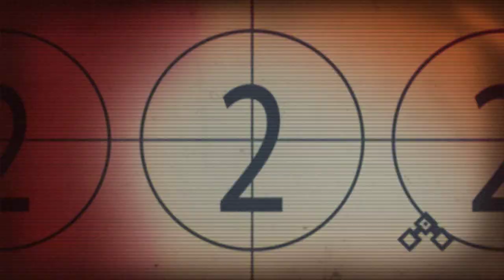F.E.A.R 3 | Story | Interval 08: Ward | Point Man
After the Point Man and Paxton Fettel have found the secret location of Alma Wade, they have to first destroy the monstrous Creep, an incarnation of Harlan Wade, as he is blocking their path to her. In the Ward Facility, they start to destroy the memories of their time in their old home, and thus the Creep's hold on them. After destroying the last memory, the Creep sucks the brothers into its nightmare world and taunts them, claiming that their power should be his. When they finally defeat the Creep and the swarms of Ghost Soldiers it summons, they are at last free to join their mother.

🖥️ PC Specs
GPU: NVIDIA GeForce RTX 3070
CPU: 12th Gen Intel(R) Core(TM) i7-12700K
Memory: 16 GB RAM (15.79 GB RAM usable)
Current resolution: 1920 x 1080, 240Hz
Operating system: Windows 11 Pro